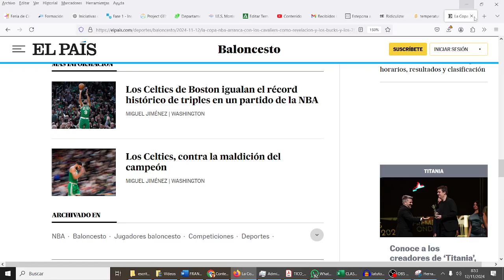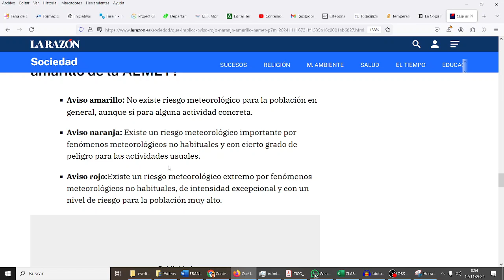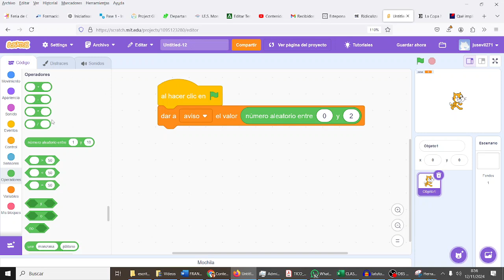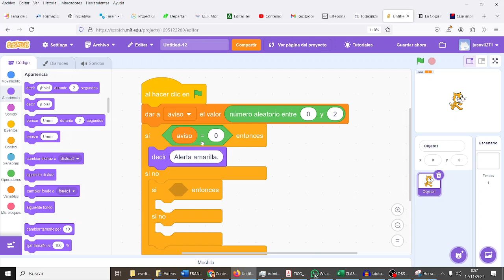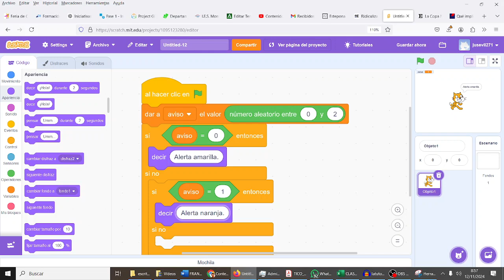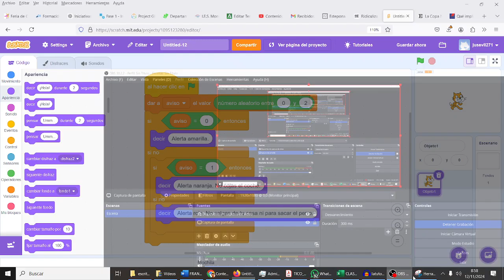Condiciones compuestas Alarmas amarilla naranja roja Programación Scratch CYR 2ESO IES Monterroso